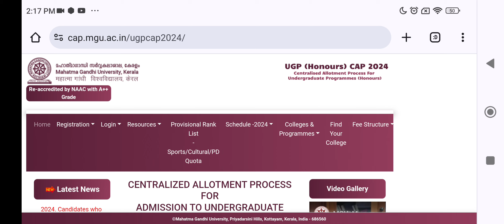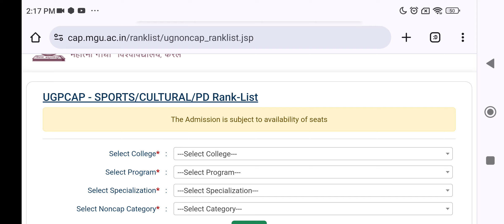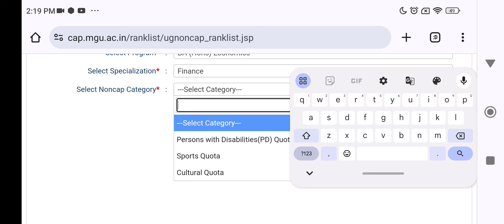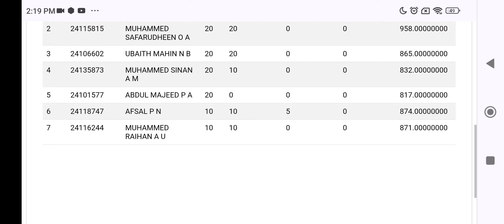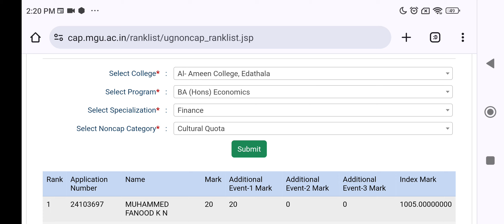M.G University2024 cultural/PD/spots quota Rank List Published